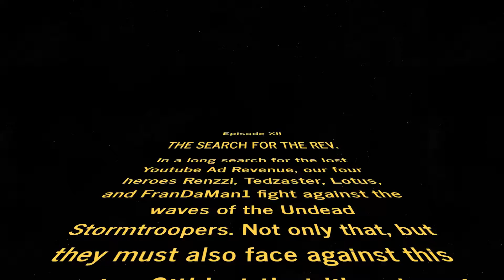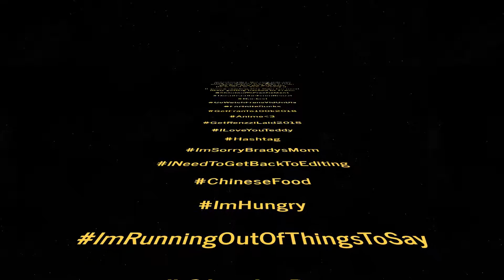L4D2: Star Wars Zombies Episode XII - The Search For the Lost Revenue (Left 4 Dead 2 Comedy Gaming)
Renzzi ► Join us on the journey to find the Lost Youtube Ad Revenue!

Go check out his awesome Music!